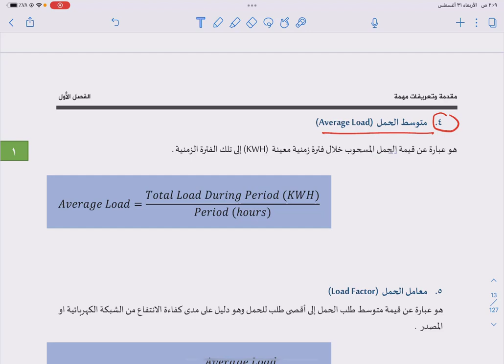متوسط الحمل Average Load